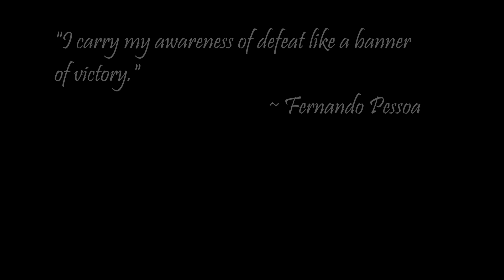Let's Play Victoria 2 - Portugal Episode 17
Victoria 2
Gameplay recorded on July 28th, 2022
Published on Aug. 2nd, 2022

Let’s Play / Learn Victoria 2 - Portugal turns out to be the perfect nation to play as to learn about the colonialism mechanics. This hopes to be an interesting run, thanks to a strategy I picked up from TheCoolRev.

If you have any useful tips, or are seeing me making some blatant mistakes, please don’t hesitate to chime in! I’m always looking to improve my gameplay. Thanks for taking the time to swing by; I hope you enjoyed the video.

Patch: 3.03

DLC:
- A House Divided
- Interwar Sprite Pack
- A Heart of Darkness
- American Civil War Sprite Pack
- German Unit Pack
- Interwar Artillery Sprite Pack
- Interwar Engineer Unit Pack
- Interwar Planes Sprite Pack
- Songs of the Civil War

Mods: None